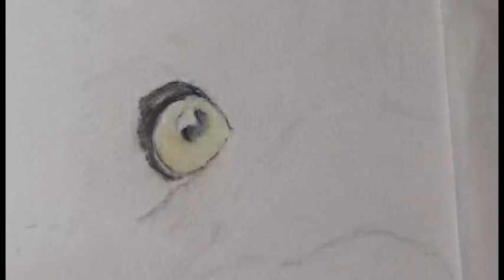Time-Lapse Drawing - How to draw Bob - Part 1 his eye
Speed video of my drawing of Bob, one of our border collies. This was created more as a test of my recording setup so please bare with me on its quality, hopefully as I get used to it I can adjust the setup as needed!